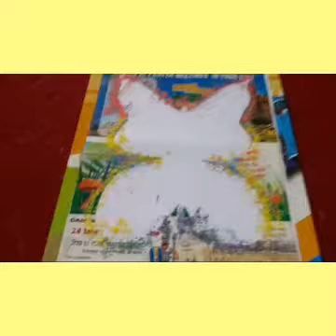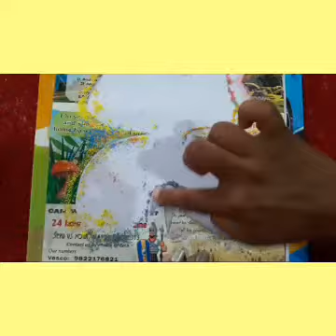chalk dust inside